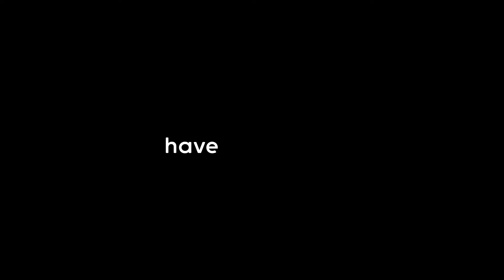You'll feel like you are CYCLING ON A MOON here! | Bikademy Study NOVALJA and northern PAG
A new Bikademy Study has just launched in Novalja and the northern region of the island of Pag. This is such a spectacular Study with sights and experiences like nowhere else!

This means there are even more opportunities for you to win cycling rewards. Here's how:
1: Download a free Bikademy App and register
2: Choose Study (region or a city) for cycling, in this case “Novalja Study”
3: See Exams (predefined locations in the Study)
4: Cycle to those Exams and do a check-in via the app
5: Win Giant Croatia rewards after checking-in at every Exam in the chosen Study.

Audio: Motion Array - Climbing Up The Highest Mountain